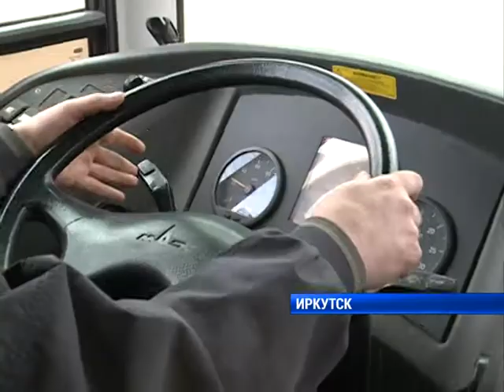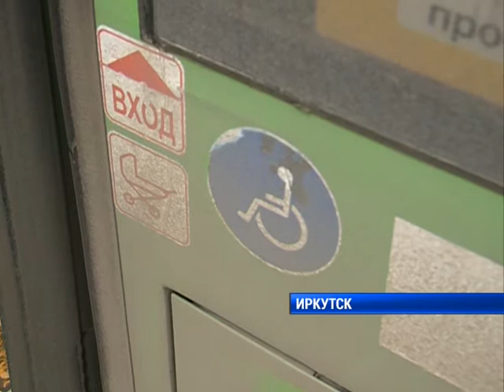Инвалид ждёт автобус